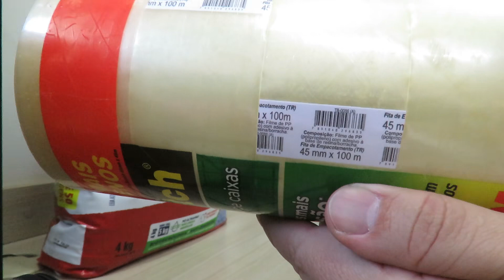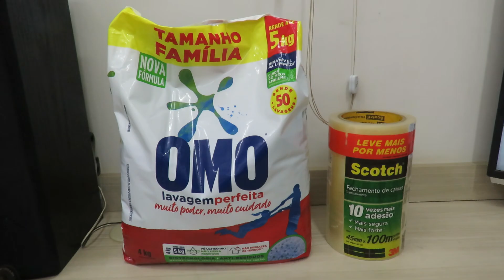Scotch, 3M, Fita Empacotamento Transparente, 4 Rolos, 45mm x 100m; OMO Sabão Em Pó Lavagem Perfeita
Scotch, 3M, Fita de Empacotamento Transparente, 4 Rolos, 45mm x 100M:

OMO Sabão Em Pó Lavagem Perfeita Pacote Família - 4 Kg:

Título Original:
Scotch, 3M, Fita de Empacotamento Transparente, 4 Rolos, 45mm x 100M; OMO Sabão Em Pó Lavagem Perfeita Pacote Família - 4 Kg